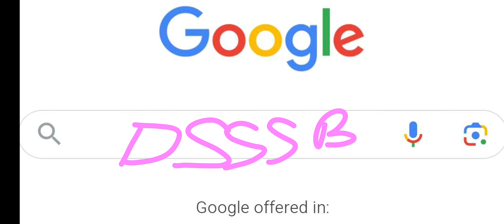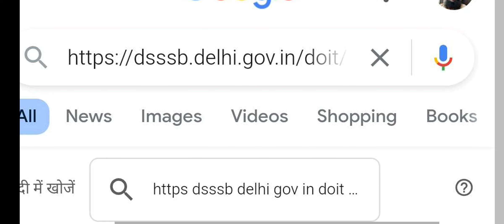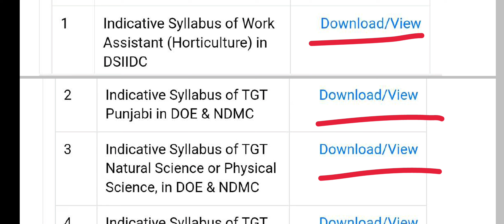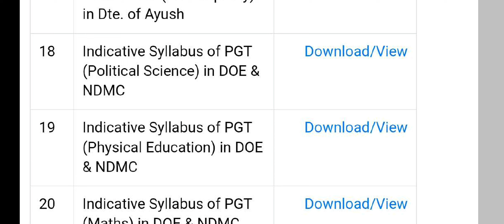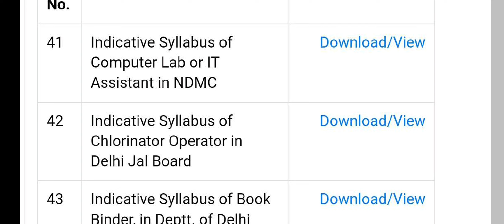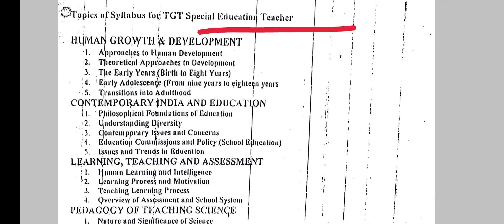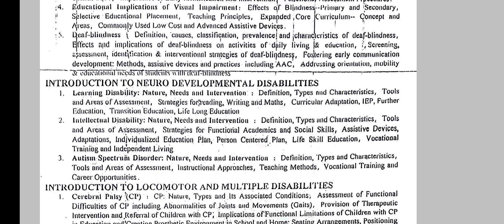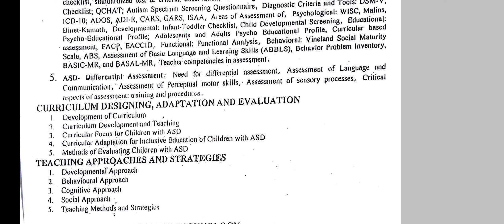DSSSB TGT Syllabus टीजीटी पाठ्यक्रम ٹی جی ٹی نصاب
How to Understand DSSSB TGT 2024 syllabus
دہلی  2024 کا نصاب